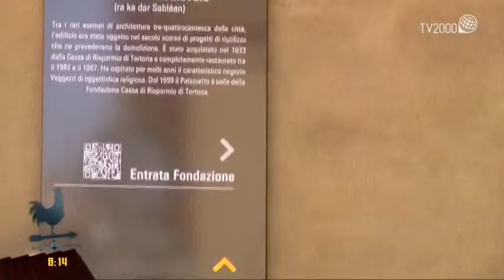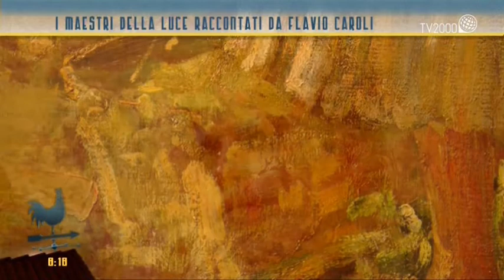I maestri della luce raccontati da Flavio Caroli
I maestri della luce raccontati da Flavio Caroli, storico dell'arte.